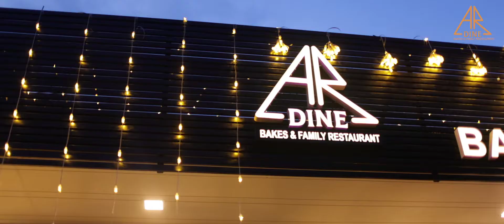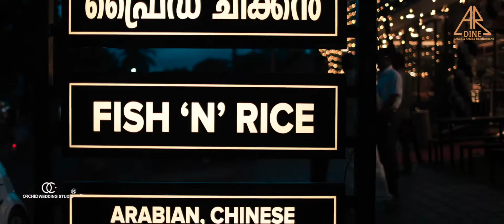AR DINE Restaurent Inuaguration 2022 | Hotel Inauguration 2022 | orchid wedding studio